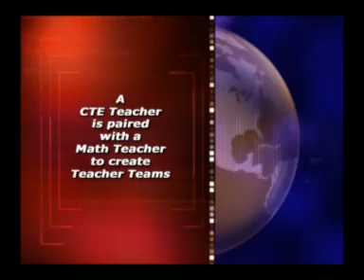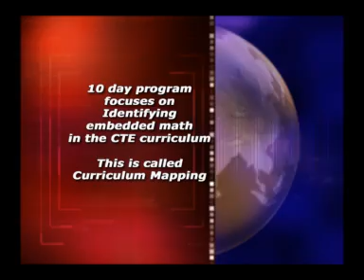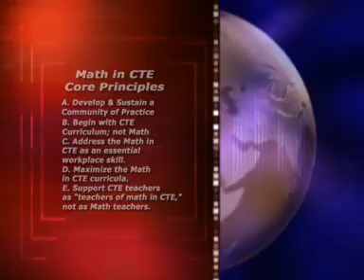Math in CTE Workshop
Math in CTE at Lane ESD.